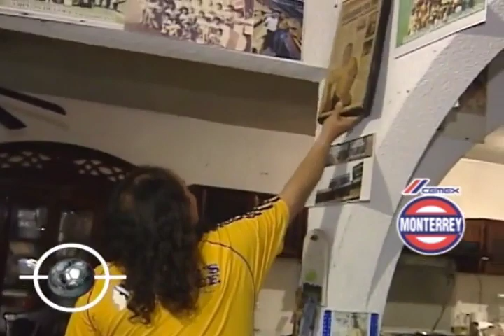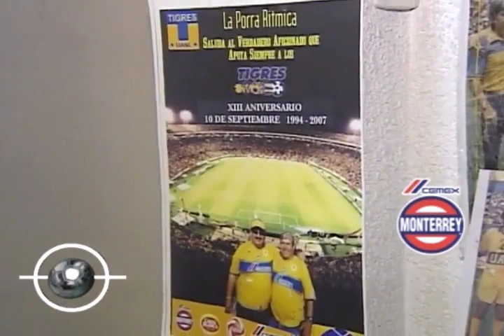Pasión Futbolera Critica Rector a Borja Mar 12 2009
Tigres atravesaba por difíciles momentos deportivos, el Rector de la UANL cuestionaba públicamente el arraigo de la directiva encabezada por Enrique Borja quien respondía a los señalamientos. Por otro lado Héctor Hugo Eugui realizaba una buena gestión como DT de Indios de Juárez y se preparaba para recibir a Tigres. Del lado de Rayados Vucetich se veía obligado a cambiar de arquero por una lesión de Jonathan Orozco en vísperas de recibir a Pachuca. Y además un reportaje con el porrista de Tigres número uno: Angel Soriano, quien reiteraba su ofrenda de no cortarse el cabello hasta que los felinos fueses campeones.